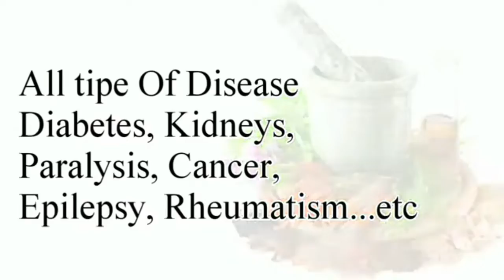ରାୟଗଡାରେ ଜାଲ ନୋଟ କାରବାର ଜଣେ ଗିରଫ || ୨ ଲକ୍ଷ ୩୦ ଟଙ୍କା ଜବତ